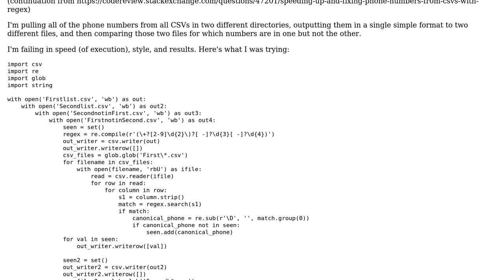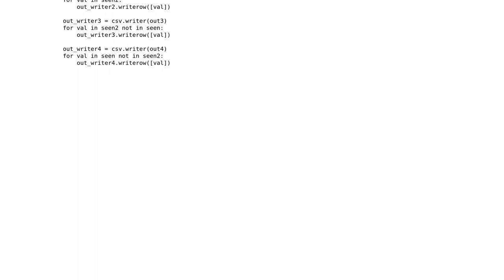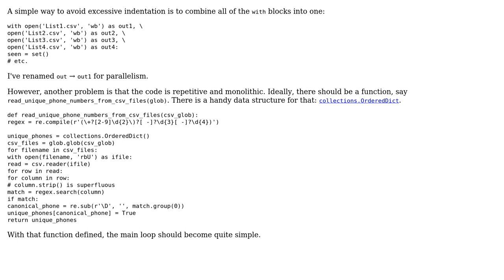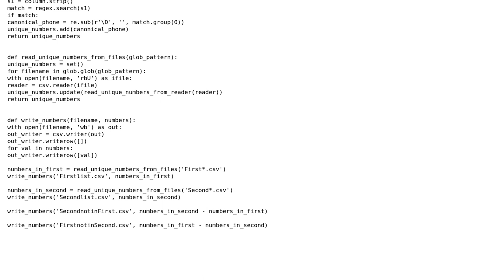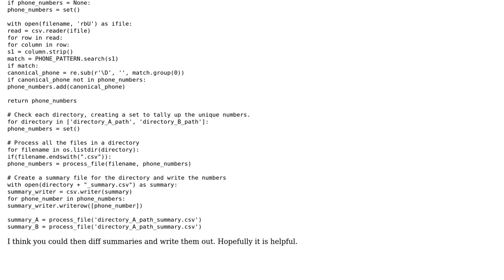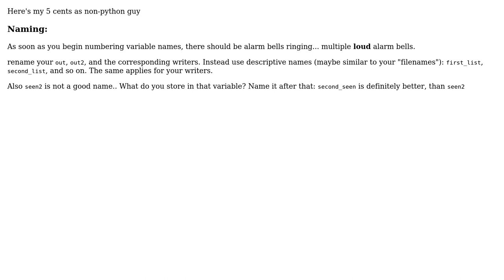Code Review: Comparing phone numbers across CSVs Python (4 Solutions!!)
Code Review: Comparing phone numbers across CSVs Python

With thanks & praise to God, and with thanks to the many people who have made this project possible! | Content (except music & images) licensed under CC BY-SA | Music | Images & others | With thanks to user Xodarap777 user Vogel612 user janos user clutton user 200_success and the Stack Exchange Network Trademarks are property of their respective owners. You are responsible for your own actions.